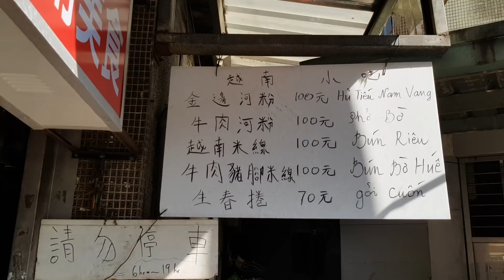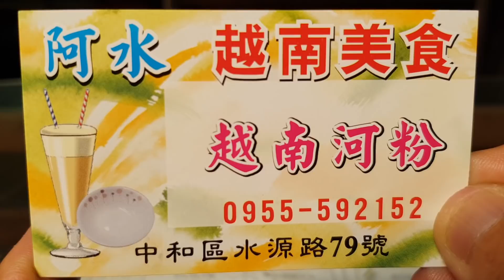*2018/09/21/中和區 阿水越南小吃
店名：阿水越南小吃
地址：新北市中和區水源路79號(近逛光華街口 福和市場)